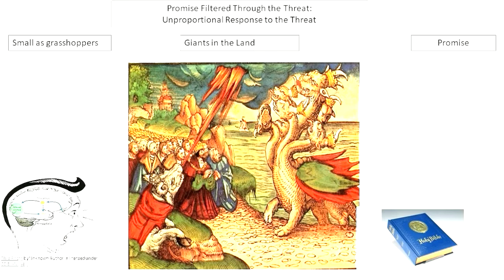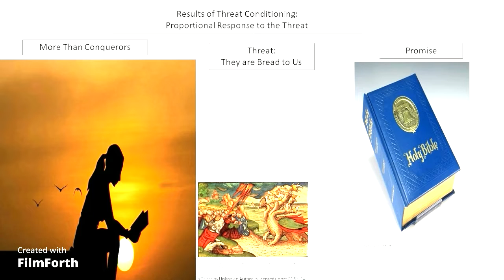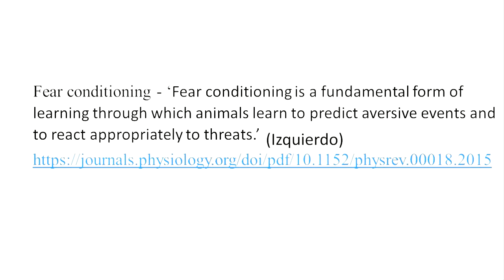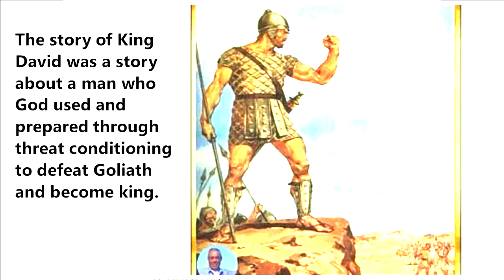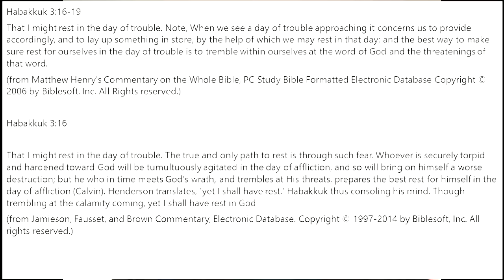Video 5: (10 minute short) Threat Conditioning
Works Cited

Byjus. “Homeostasis.” BYJUS, Byju’s, 2018, Accessed 4 Aug. 2022.
Izquierdo, Ivan, et al. “Fear Memory.” Physiological Reviews, vol. 96, no. 2, Apr. 2016, pp. 695–750, 10.1152/physrev.00018.2015,
Julson, Erica. “10 Best Ways to Increase Dopamine Levels Naturally.” Healthline, 28 Feb. 2022, Accessed 4 Aug. 2022.